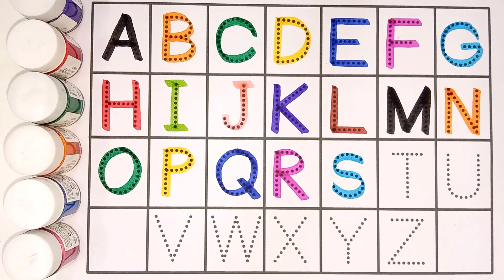Collection of Alphabet drawing colouring for kids | Easy draw and paint alphabet | toddlers learning